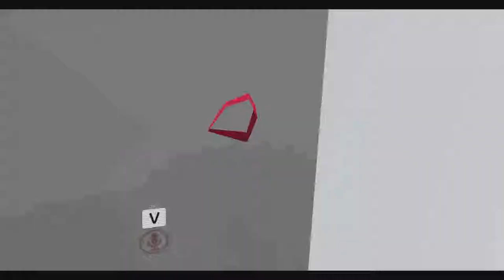VRCHAT jelly or jelly?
follow MDMIGHTYD on Twitter or Instagram

Creator of the thumbnails and other art designs: weaponizedmoose